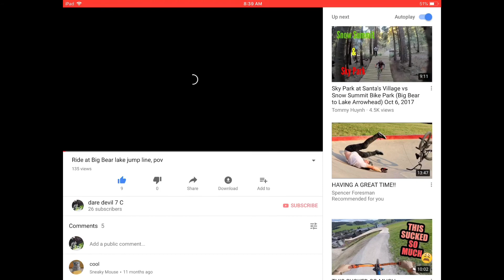My progression over one year!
Hope you enjoy! Like and sub!